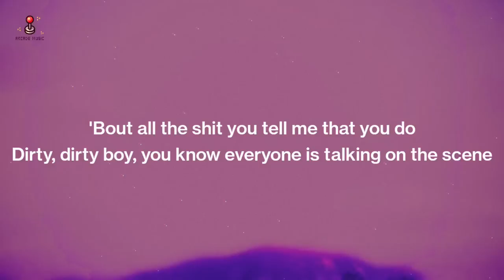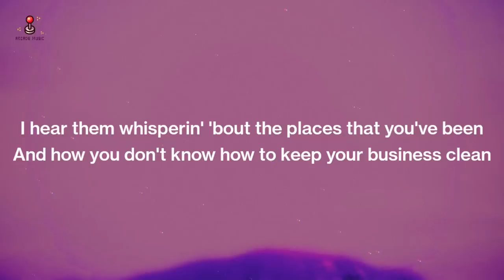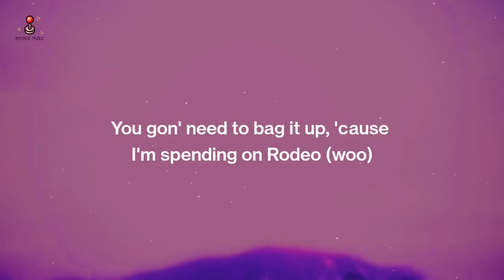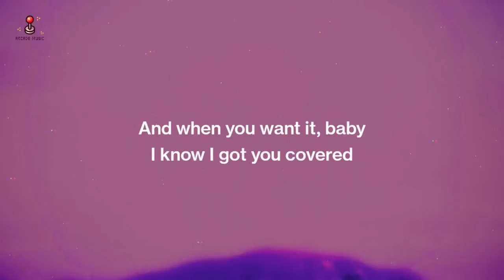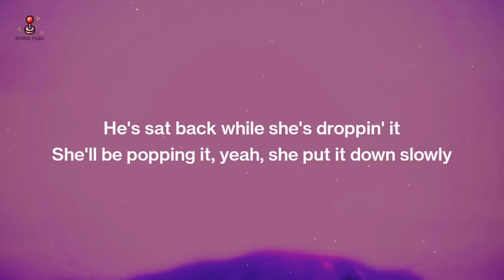Sam Smith - Unholy (Lyrics) ft. Kim Petras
♫ Sam Smith - Unholy (Lyrics) ft. Kim Petras | Mummy don't know daddy's getting hot